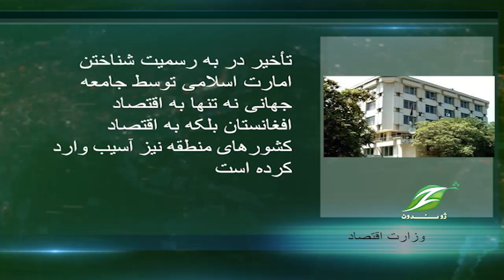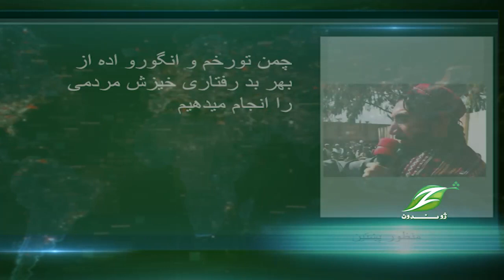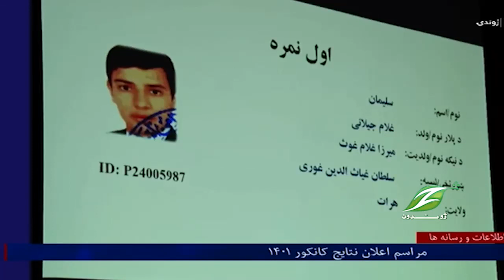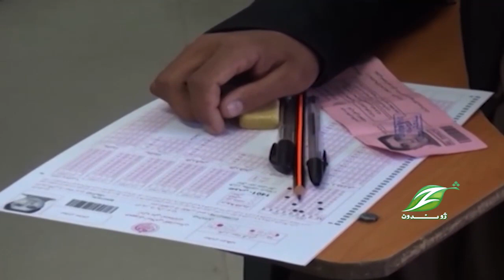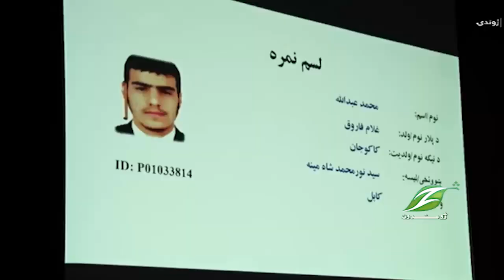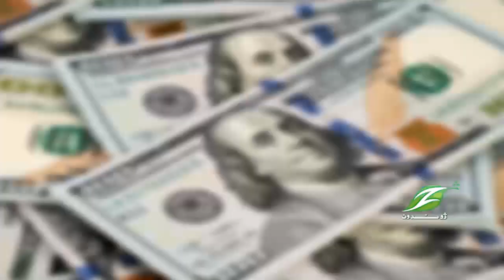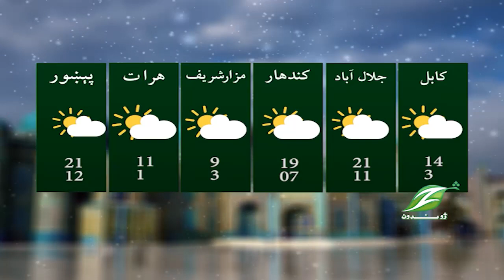Dari News 08 NOV 2022|| دري خبري ټولګه